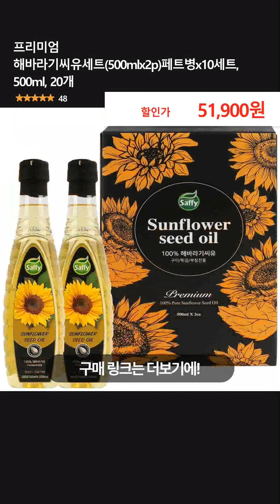프리미엄 해바라기씨유세트(500mlx2p)페트병x10세트, 500ml, 20개